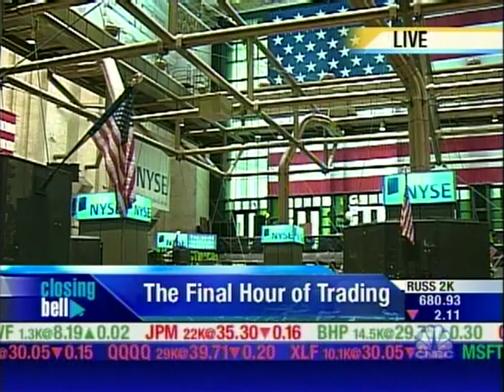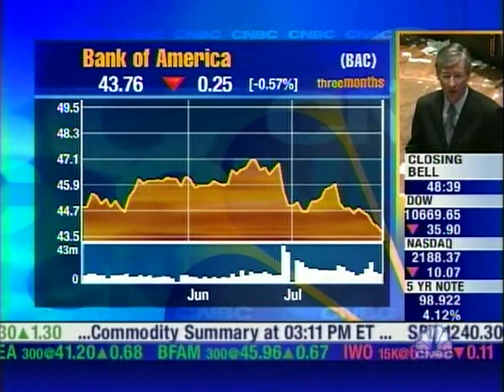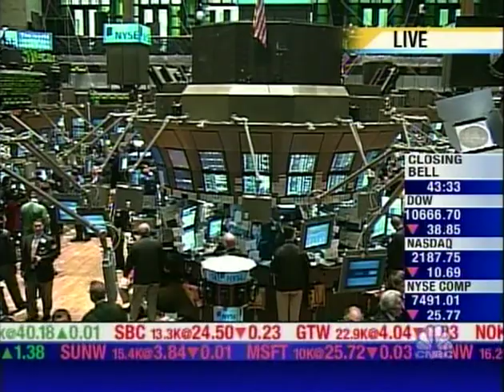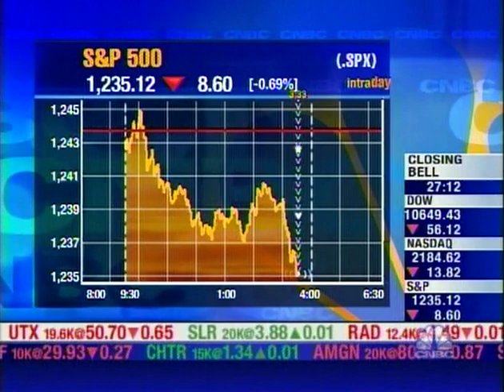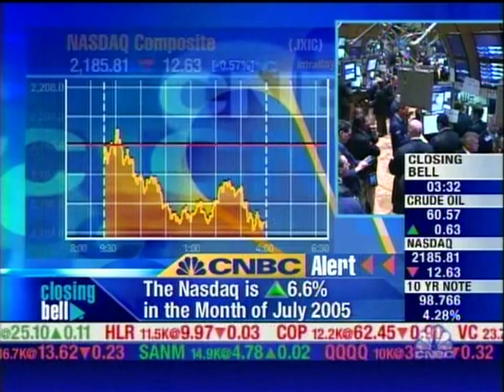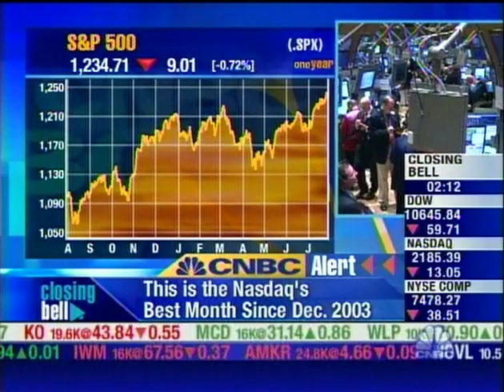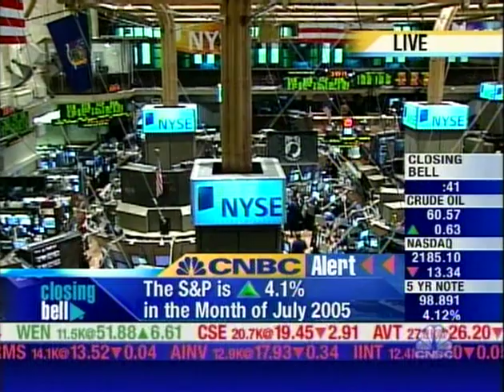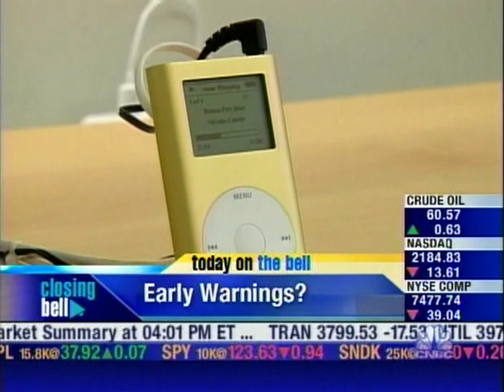CNBC 3 6